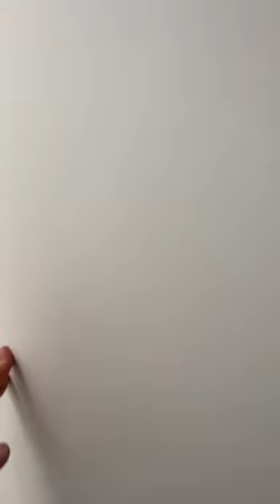MARNATE via Domenichino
MARNATE via Damiano Chiesa in Splendida Villa con giardino proponiamo stupendo 4 locali di circa 160 mq completamente ristrutturato a nuovo con finiture di assoluto pregio.

L'appartamento è composto da: ingresso,  soggiorno triplo con cucina a vista, doppio terrazzo ,2 camerette, splendida suite matrimoniale con bagno in camera e cabina armadio e secondo bagno . Possibilità di recuerare altri 60 mq dal sottotetto di proprietà. completa la proprietà una pozione di giardino privato con la possibilità di edificare il box auto.

finiture di alta gamma: vasca free standing, infissi di ultima generazione e zanzariere,  aria condizionata canalizzata in tutti gli ambienti, luci led effetto laser.

Luminosissima e silenziosissima quadrupla esposizione.